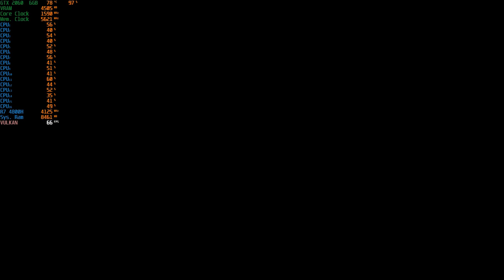Red Dead Redemption 2 - 1080p With RTX 2060 + R7 4800H [ Asus Tuf Gaming A15 ]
System: ASUS TUF Gaming A15 (TUF506IV-AS76)
CPU: AMD Ryzen 7 4800H - 2.9GHZ (4.2GHZ Boost)
Memory: 16gb (2x8gb) 3200MHZ DDR4
GPU:  Nvidia GeForce RTX 2060 6GB Vram
OS: Windows 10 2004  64Bit
Res: 1080p
Settings: High